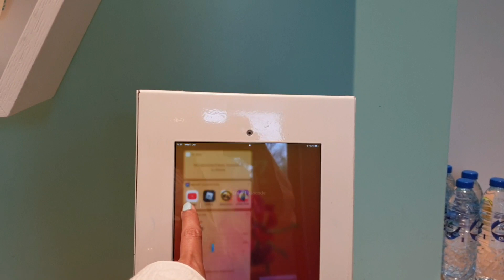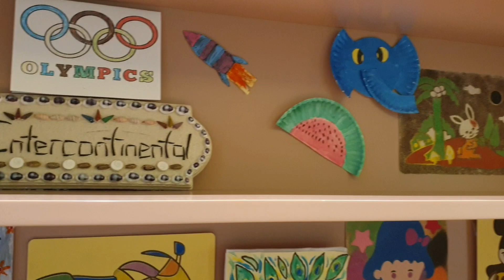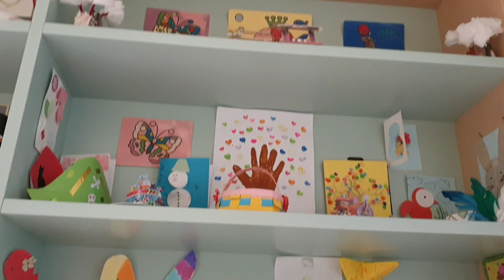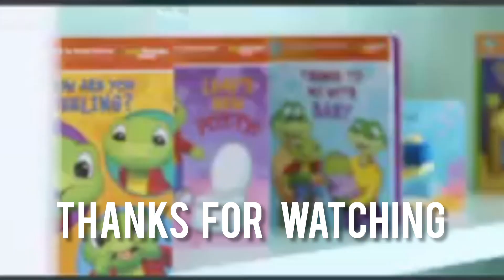INTERCONTENINTAL FUJAIRAH RESORTS KIDS CLUB | SUMMER HOLIDAY | STEFANIES WORLD